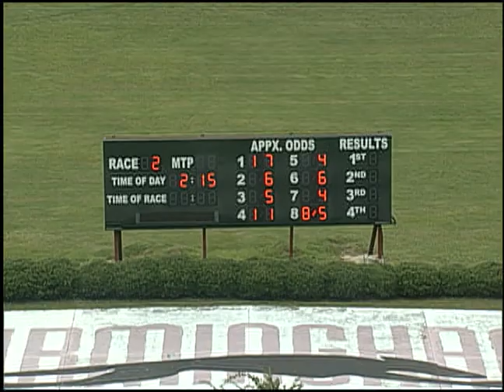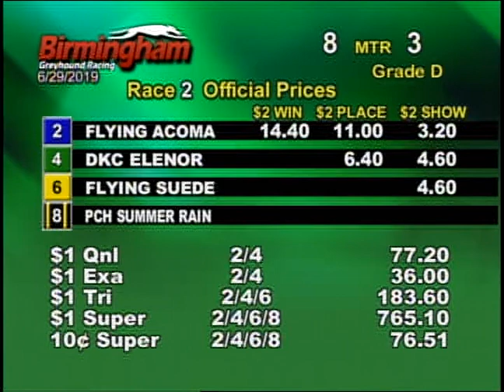06/29/19 Afternoon Race #2